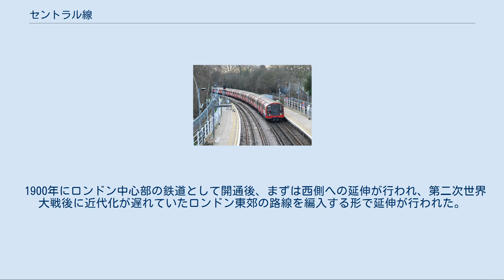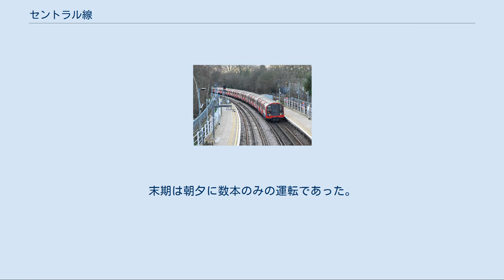セントラル線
セントラル線 (セントラルせん、英語: Central Line) はロンドン地下鉄の路線の一つで、チューブと呼ばれる地表から深い位置を走るタイプの路線である。
ロンドン地下鉄路線図上では赤色に着色されている。
 大ロンドン西側のイーリングおよびライスリップから、ストラトフォードへロンドン市街地を東西に貫通した後に北東方向へ向かい、M25環状道路の外側、エセックス州エピングを結ぶ、路線延長46マイル（74キロ）49駅（うち地下駅は20駅）を擁する、ロンドン地下鉄の最長路線である。
もともと地下鉄で無かった区間を編入した経緯から、地下区間はホワイトシティ駅西方 - レイトン駅東方（ストラトフォード駅構内を除く）と、レイトンストーン駅北方 - ニューベリーパーク駅南方のみであり、比較的地上を走る区間が長い。
 1900年にロンドン中心部の鉄道として開通後、まずは西側への延伸が行われ、第二次世界大戦後に近代化が遅れていたロンドン東郊の路線を編入する形で延伸が行われた。
現在の運行区間は1949年までに開業している。
西方ウェスト・ライスリップ〜デナムの延伸計画は中止され、東方末端のエピング〜オンガーは輸送量が少ないため、1994年に廃止されている。
 駅舎は、19世紀末前後のセントラル・ロンドン鉄道時代の建築や、ウェスト・ライスリップ支線・ヘイノールト支線に見られる第二次世界大戦後のモダニズム建築、およびストラトフォード以東がイースト・カウンティ鉄道やグレート・イースタン鉄道だった時代のビクトリア朝の建築などが見られ、その多くは歴史的に重要なものとなっている。
 輸送量の面では、2011〜12年には年間2.6億人以上の輸送を行っており、これはロンドン地下鉄各線では最大となっている。
また、ピーク時における運行本数は英国で最も多く、1時間あたり34本となっている。
 これはセントラル線がロンドンのショッピング街、金融街などを東西に結ぶ唯一の路線であることに起因しており、混雑緩和のため、クロスレール等、セントラル線のバイパスとなる路線が計画されている。
 現在は全列車が1993年から投入された1992形の8両編成で運転されており、1996年以降数年をかけて、順次ATOの導入によるワンマン運転に切り替えられた。
 車内に掲示されている路線図はロンドン交通局のウェブサイトからダウンロードできる。
 ヘイノールト、ホワイトシティ、ウェストライスリップの3か所に車両基地があり、他にラフトン、ウッドフォードに留置線、デブデン、レイトンストーン、ニューベリーパーク、リヴァプールストリート、マーブルアーチ、ノースアクトン、ノーソルトに折返用の側線、または中線がある。
 ウェストライスリップ基地は南側のライスリップガーデンズから、ヘイノールト基地は北側のグレンジヒルからもそれぞれ直接出入庫が可能な配線となっており、それぞれの駅を起終点とする列車が設定されている。
 運行系統はイーリングブロードウェイ - ニューベリーパーク - ヘイノールト、ウェストライスリップ - サウスウッドフォード - エピング、ヘイノールト - チグウェル - ウッドフォードの3系統を基本に、上記各駅で折り返す列車が加わる形であるが、朝夕の本数が増える時間帯は上記系統によらない、例えばイーリングブロードウェイ - エピング、ヘイノールト - チグウェル - サウスウッドフォード - ホワイトシティといった区間を運行する列車の設定もある。
 なお、ヘイノールト - チグウェル - ウッドフォード間を走行する列車をそのままウッドフォード以南へ乗り入れた場合、編成の向きが逆転してしまうため、この系統のウッドフォード以南への直通は朝夕の一部列車に限定して行われている。
 （詳細な歴史については、セントラル・ロンドン鉄道（CLR）も参照） 1889年11月 セントラル・ロンドン鉄道（CLR）により、クイーンズロード（現在のクイーンズウェイ） - キング・ウイリアムストリート間鉄道として計画が発表される。
 1892年6月 何度かの計画変更を経て、最終的にシェパーズブッシュ - リバプールストリート間鉄道として「セントラル・ロンドン鉄道法」が国会で承認される。
 1900年6月27日 2度の延期を経て、最初の開業区間としてシェパーズブッシュ - バンクが開通。
一般営業は7月30日からとなる。
当初より直流550V第三軌条式で電化され、当初は電気機関車28両と客車168両が準備される。
 シェパースブッシュ...